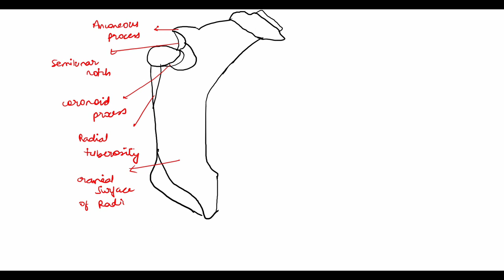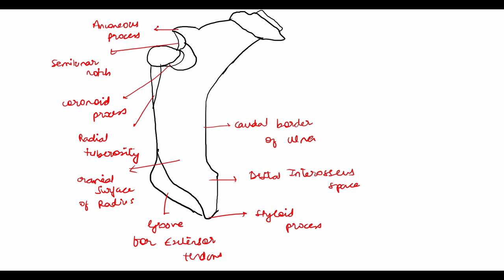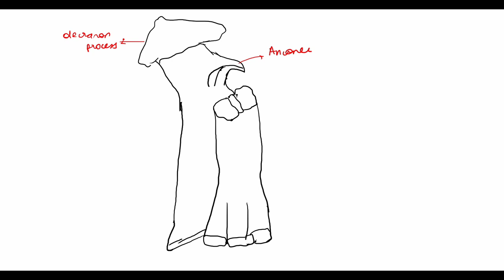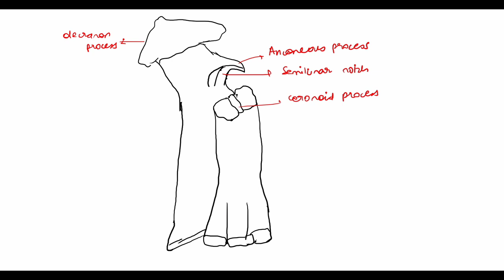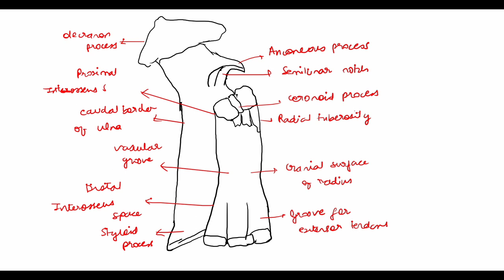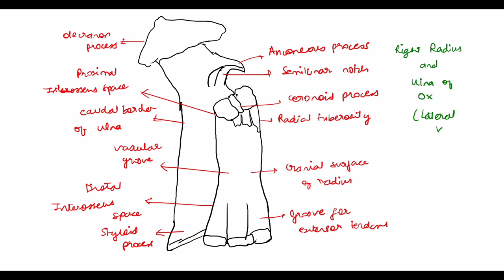Radius and Ulna of Ox | Radius and Ulna Anatomy| Veterinary Anatomy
In the anatomy of an ox, the radius and ulna are the two long bones of the forearm, extending from the elbow to the knee. Here are key features of the radius and ulna in ox anatomy:

**Radius:**
1. **Proximal End (Elbow End):**
   - Head: Rounded structure that articulates with the humerus at the elbow joint.
   - Radial Tuberosity: A bony prominence on the medial side, where muscles attach.

2. **Shaft:**
   - Diaphysis: The long, cylindrical portion of the radius.

3. **Distal End (Knee End):**
   - Styloid Process: A pointed projection on the distal end.

**Ulna:**
1. **Proximal End (Elbow End):**
   - Olecranon Process: A large, curved process forming the point of the elbow.
   - Coronoid Process: A bony prominence anterior to the olecranon process.

2. **Shaft:**
   - Diaphysis: The long, generally straight portion of the ulna.

3. **Distal End (Knee End):**
   - Head: Articulates with the carpal bones of the carpus (wrist).

The radius and ulna work together to provide support and facilitate the movements of the ox's forearm. The structure allows for flexion and extension of the limb, essential for various activities in the animal's daily life.

Channel owner : Dr Natasha Kove
                              BVSC & AH, MVSC( ICAR- NDRI), JRF Scholar
                              VCI Reg : 12653